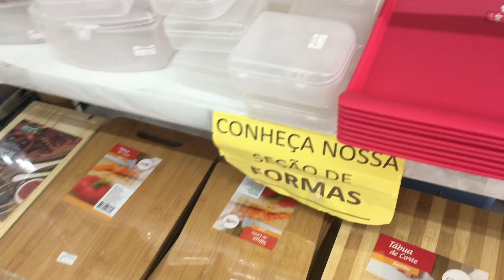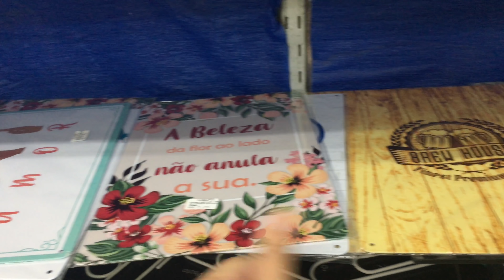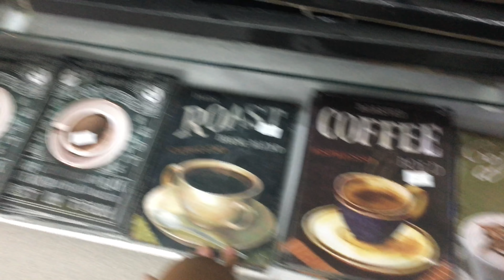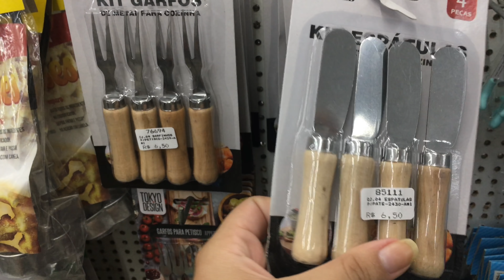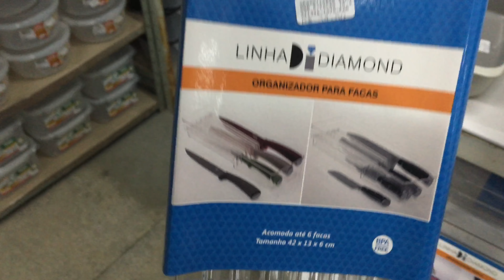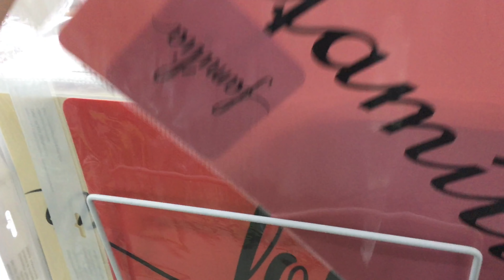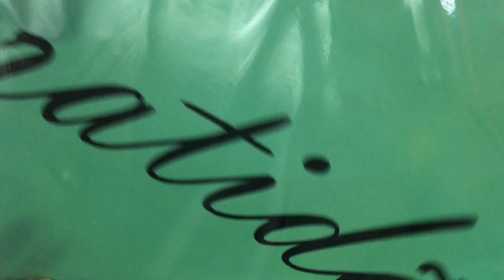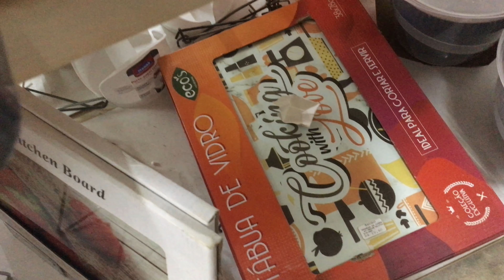Comercial São Félix Muita coisa em Bambu e Novidades para o lar 🏠😻🛍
Oiiii minha gente, mais um vídeo de achadinhos dessa vez trouxe muitas novidades que tem na comercial São Félix localizada no centro de Recife, espero que vocês gostem do vídeo e até o próximo!!! Beijão e que Deus abençoe demais a vida de vocês ❤️

Endereço: Rua das calçadas n• 224 São José - Recife (no insta: @comercialsaofelix)